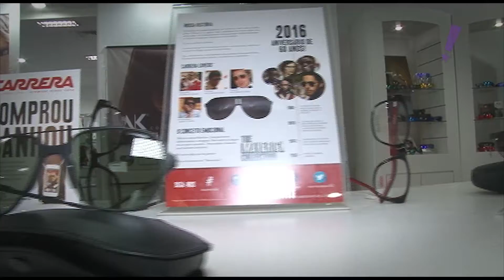Programa Tudo Up! 293 Exótica